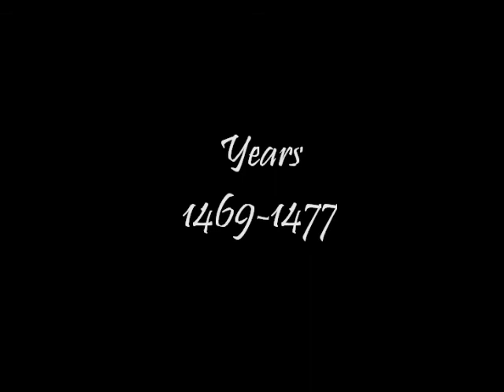Ricardus III Rex Glorie (1483-1485)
Here is a slideshow about King Richard's life on earth.
I OWN ALL THE PICTURES SO DON'T STEAL THEM!